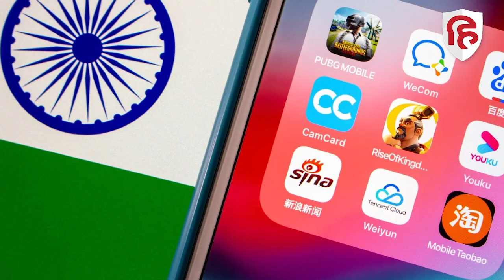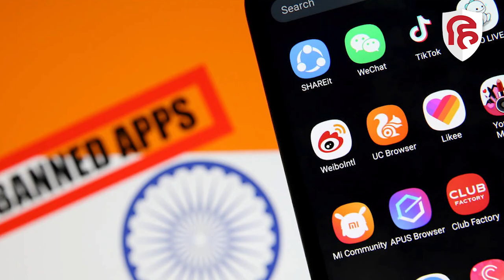Modi Government ने 348 Mobile Apps को क्यों किया बैन, क्या Chine के लिए कर रहे थे Data की चोरी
लद्दाख में चीन के साथ सीमा विवाद के बीच केंद्र सरकार ने जून 2020 में 59 ऐप्स को बैन कर दिया था। इन ऐप्स को IT ऐक्ट के सेक्शन 69 के तहत बैन किया गया था। बैन किए गए ऐप्स की लिस्ट में TikTok, Share It, UC Browser, Likee, We Chat और Bigo Live जैसे कई बड़े नाम शामिल थे। जून 2020 के शुरू हुआ यह सिलसिला अब तक जारी है। हाल में ही सरकार ने 348 मोबाइल ऐप्स को बैन कर दिया है। इन ऐप्स में कई चीन के भी हैं।